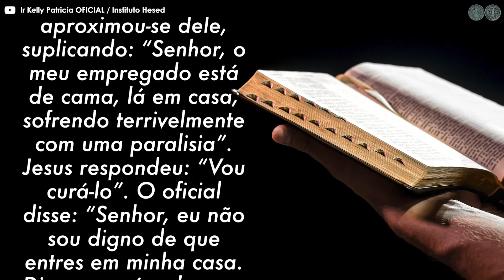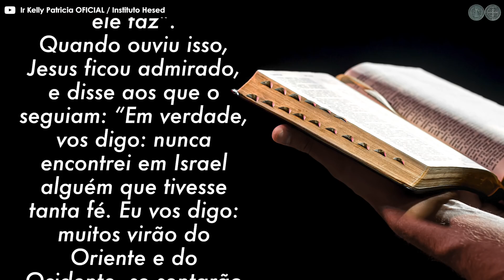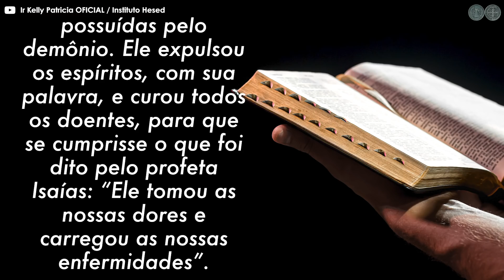UMA ORAÇÃO QUE É OUVIDA E ATENDIDA (Mt 8,5-17) - Espada da Palavra #20 | Exército de São Miguel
Mande seu testemunho:
WhatsApp, adicione este número (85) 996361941 e envie para nós.

Vídeos diários às 6:30h

LIVES:
Santo rosário às 5h